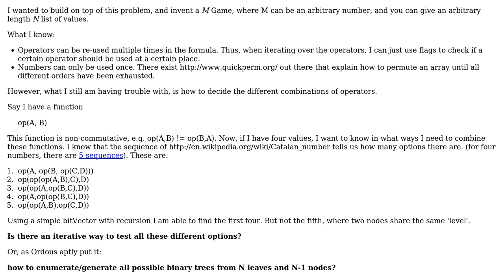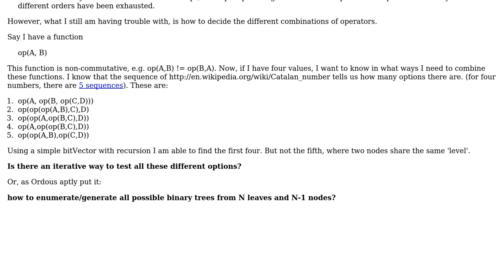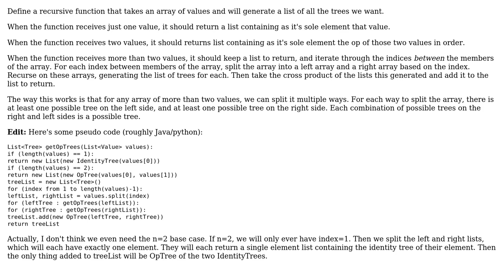How to enumerate/generate all possible binary trees from N leaves and N-1 nodes?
With thanks & praise to God, and with thanks to the many people who have made this project possible! You are responsible for your own actions.